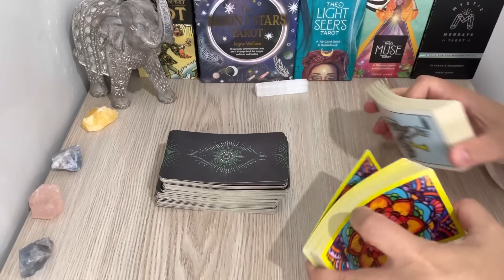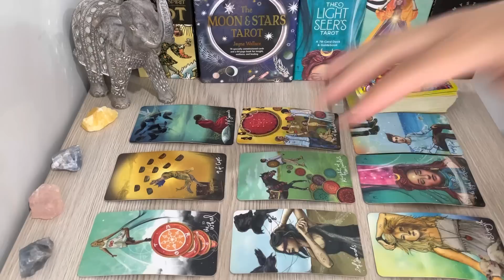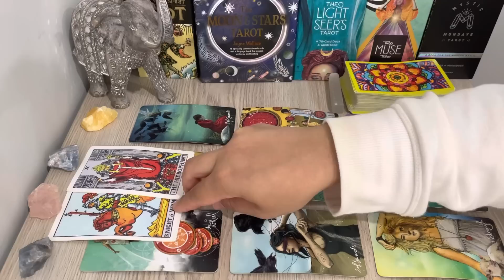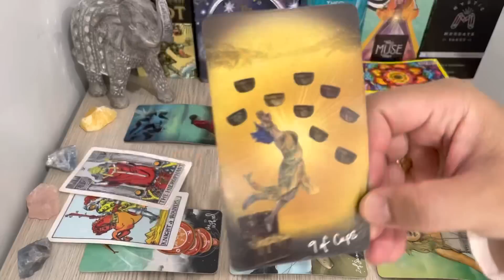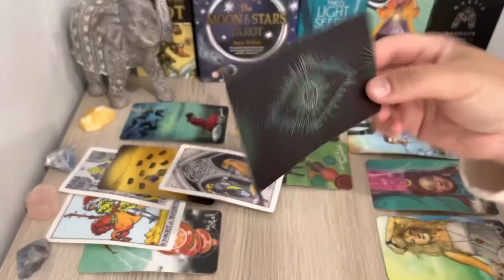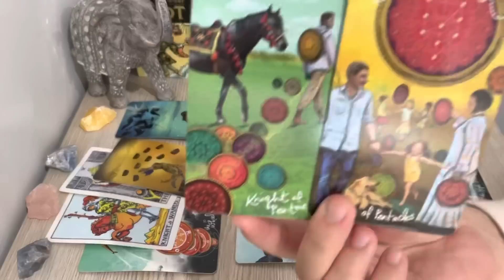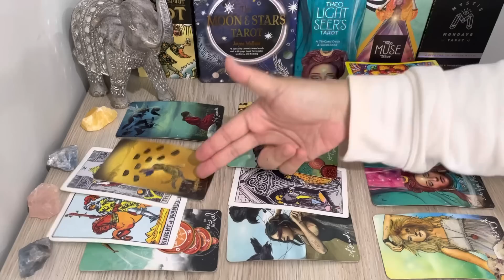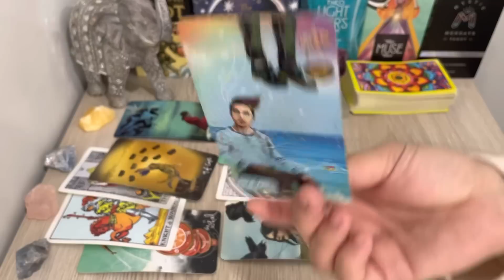AQUARIUS — "More Than A Second Chance! Best News…❤️" APRIL 4TH - 30TH